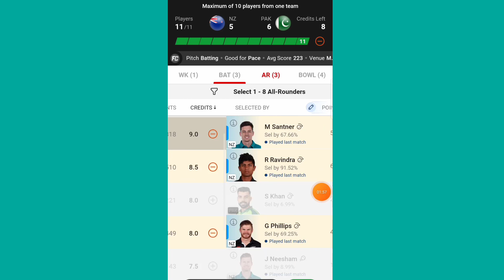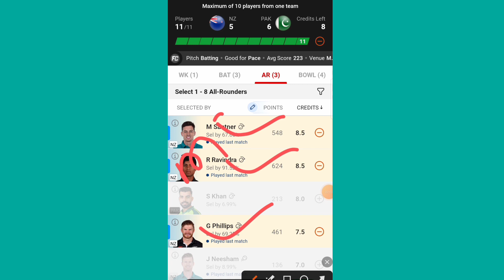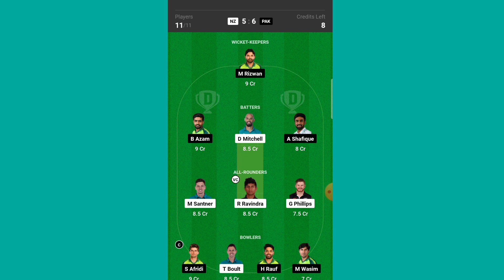PAK vs NZ Dream11 Prediction|NZ vs PAK Dream11 Team Today